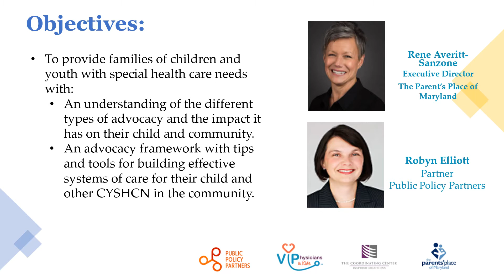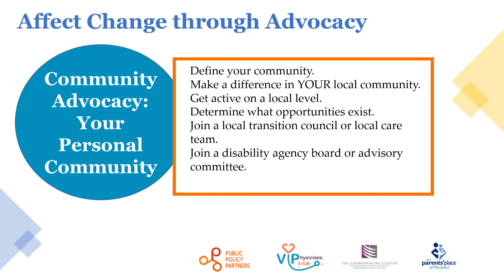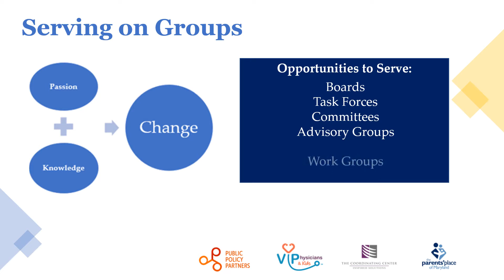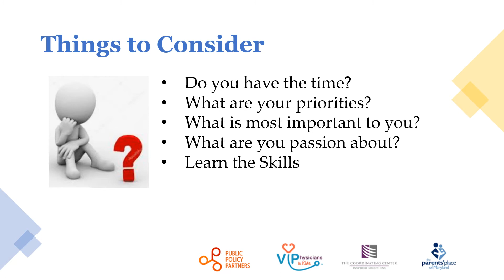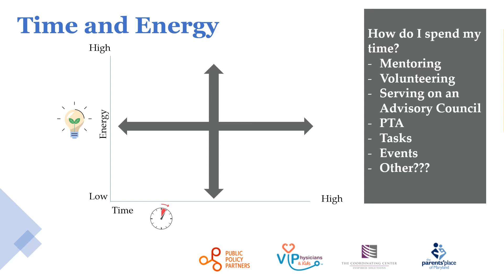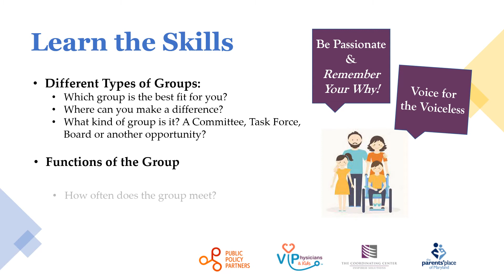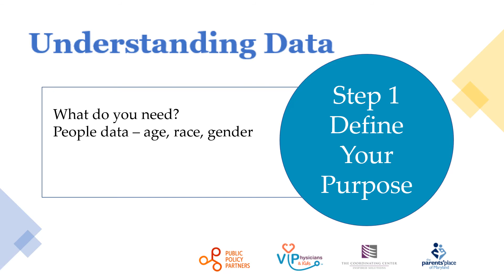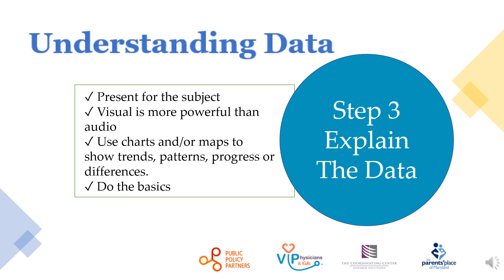Advocacy Part III Community and Systems Advocacy